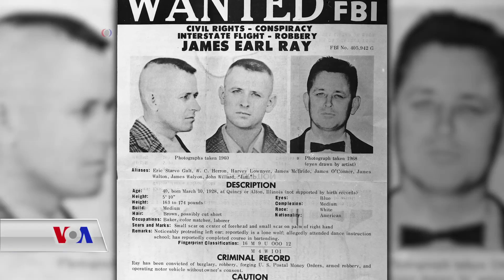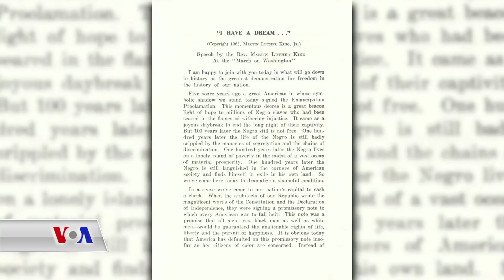50 هەمین ساڵیادی کوشتنی مارتن لوثەر کینگ